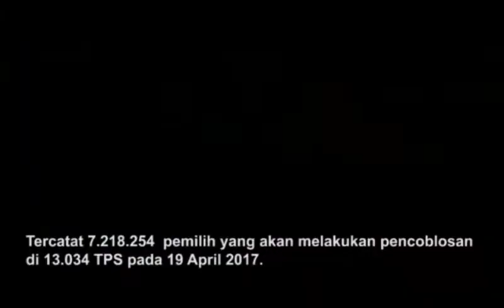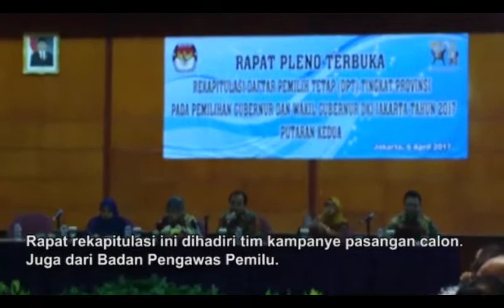Bertambah, Pemilih Putaran II Pilkada DKI